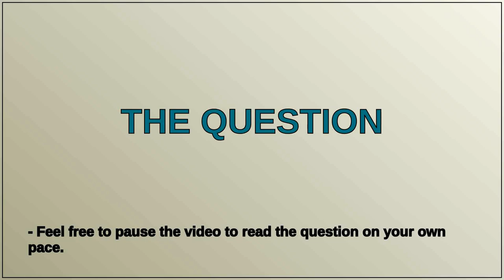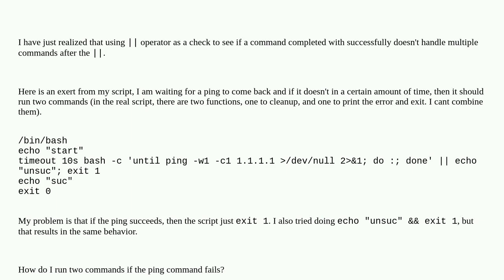Bash using || operator for command error check - how to run two commands in error check?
A special thanks goes out to the community

  error-handling bash